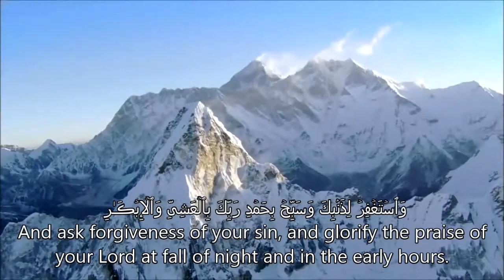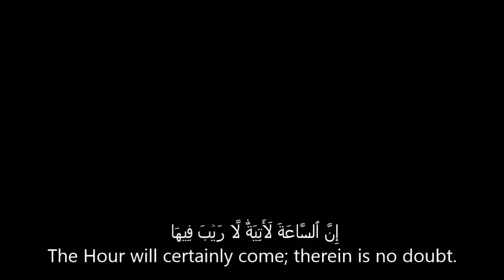"Call to Allah, He Will Respond" |Naasir Al Qatami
Nasser Al Qataami| تلاوة سورة الغافر مؤثرة جداً ناصر القطامي

The Command to Call upon Allah (Tafseer Bin Katheer)

وَقَالَ رَبُّڪُمُ ٱدۡعُونِىٓ أَسۡتَجِبۡ لَكُمۡۚ إِنَّ ٱلَّذِينَ يَسۡتَكۡبِرُونَ عَنۡ عِبَادَتِى سَيَدۡخُلُونَ جَهَنَّمَ دَاخِرِينَ
“ And your Lord said: “ Call upon Me, I will answer you. Verily, those who scorn my worship they will surely enter hell in humiliation”!

Qataadah said that Ka`ab Al-Ahbaar said, “This Ummah has been given three things which were not given to any nation before, only to prophets. When Allah sent a prophet, He said to him, ‘You are a witness over your nation.’ But you (This Ummah) have been made witnesses over mankind; it was said to the prophets individually, ‘Allah has not laid upon you any hardship in religion’, but He said to this entire Ummah:

                                                           “وَمَا جَعَلَ عَلَيۡكُمۡ فِى ٱلدِّينِ مِنۡ حَرَجٍ۬‌ۚ”
                               “… and [Allah] has not laid upon you in religion any hardship “ (22:78)

And it was said to the prophets individually; ‘Call upon Me, I will answer you’, but it was said to this Ummah,                                                          “ٱدۡعُونِىٓ أَسۡتَجِبۡ”
                                                           “ Call upon Me, I will answer you”
This was recorded by Ibn Abi Haatim. [1]

By his grace and kindness, Allah encourages His servants to call upon Him, and He guarantees to respond. Sufyaan Ath-Thawri used to say: “O You Who love most those who ask of You, and O You Who hate most those who do not ask of You, and there is no one like that apart from You, O Lord”.
This was recorded by Ibn Abi Haatim.

Similarly, the poet said:
 “Allah hates not be asked, and the son of Adam hate to be asked”.

Imaam Ahamd recorded that Al-Nu`maan bin Basheer, may Allah be pleased with him, said, “The Messenger of Allah, ( صلى الله عليه وسلم), said:

                                                                    “إنَّ الدعاء هو العبادة”
                                                      “Indeed, the supplication is the worship”

This narraration was graded Hasan Saheeh by At-Tirmidhi

Imaam Ahmad recorded from `Amr bin Shu`ayb from his father, from his grandfather that the Prophet, ( صلى الله عليه وسلم), said:

يحشر المتكبرون يوم القيامة أمثال الذر في صور الناس, يعلوهم كل شيء من الصغار, حتى يدخلوا سجناً في جهنم يقال له: بولس, تعلوهم   نار الأنياريسقون من طينة الخبال, عصارة اهل النا

"The proud will be gathered on the Day of Resurrection like ants in the image of people, and everything will be stepping on them, humiliating them, until they enter a prison in Hell called Boolas. They will be fed flames of fire, and given for a drink a paste of insanity dripping from the people of the Fire".

[1] Al-Qurtubi 15: 327

Also, please leave me some suggestions on what Ayaat I can work on in the future. BaarakAllahu Feekum.